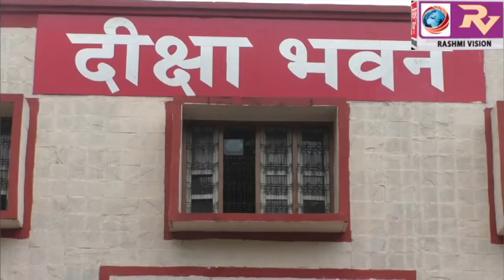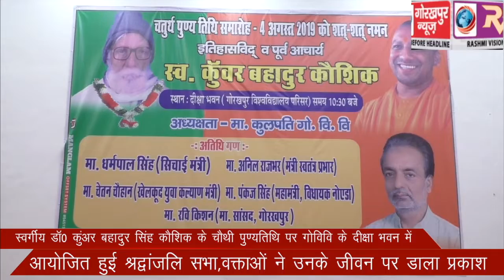स्वर्गीय डॉ0 कुंअर बहादुर सिंह कौशिक के चौथी पुण्यतिथि पर गोविवि के दीक्षा भवन में आयोजित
स्वर्गीय डॉ0 कुंअर बहादुर सिंह कौशिक के चौथी पुण्यतिथि पर गोविवि के दीक्षा भवन में आयोजित हुई श्रद्वांजलि सभा, वक्ताओं ने उनके जीवन पर डाला प्रकाश